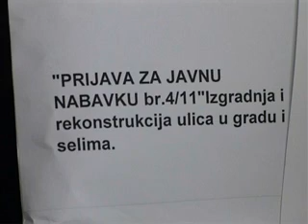28 02 dzi restriktivni postupak i tenderi